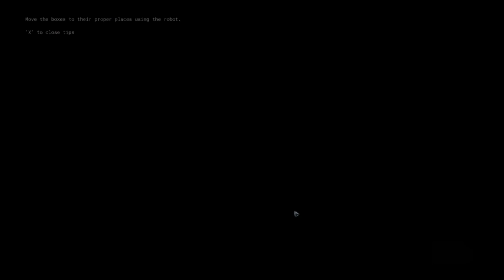Como completar los "Jobs" de Jollibee's Phase 2 | Truco para completar Jollibee's Phase 2 100% #1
Este video es muy especial, espero que les ayude e informe, espero que le den mucho amorsh al video

Si les gusta la serie denle todo su apoyo compartiendo los videos con sus amigos, y por supuesto reventando el botón a likesaos!!

Nos vemos en la próximaaa!!!